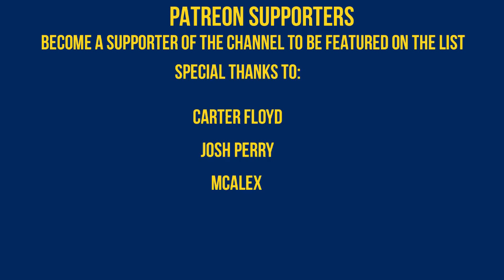Week 5 2018 #14 Michigan at Northwestern Full Game Highlights